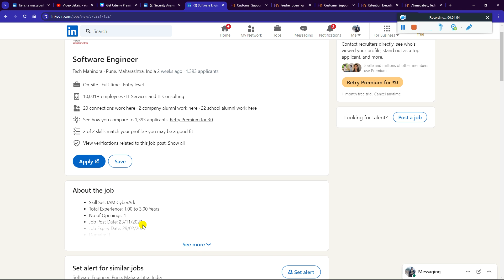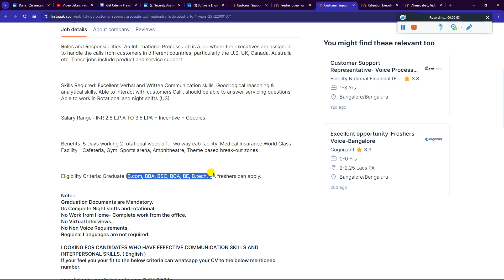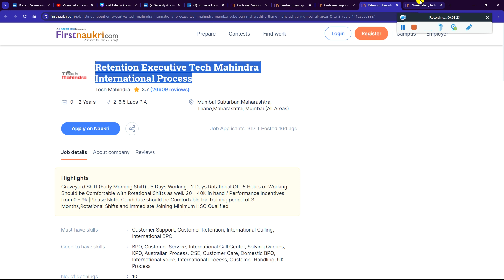🔴Tech Mahindra Biggest Direct Urgent Hiring For 2025 | 2024 | 2023 | 2022 | 2021 | 2020 | 2019 Batch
🔴Tech Mahindra Biggest Direct Urgent Hiring For 2025 | 2024 | 2023 | 2022 | 2021 | 2020 | 2019 Batch - Must Apply

📌 TechM Official Hiring Job Role 3 Direct Apply Link :-

📌 TechM Official Hiring Job Role 4 Direct Apply Link :-
INTERESTED CANDIDATES CAN CALL OR WHATSAPP CV to Apoorva Arya at 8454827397

📌 TechM Official Hiring Job Role 5 Direct Apply Link :-

📌 TechM Official Hiring Job Role 6 Direct Apply Link :-

📌 TechM Official Hiring Job Role 7 Direct Apply Link :-

✨ Hashtags ✨